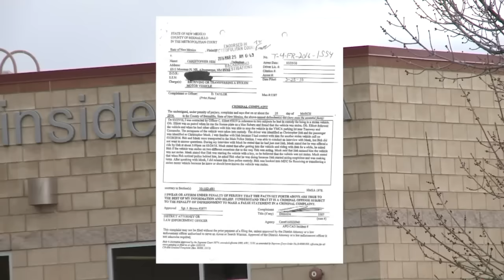Man arrested time and time again appears before judge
An effort to keep another repeat criminal locked up was not as successful as prosecutors hoped.